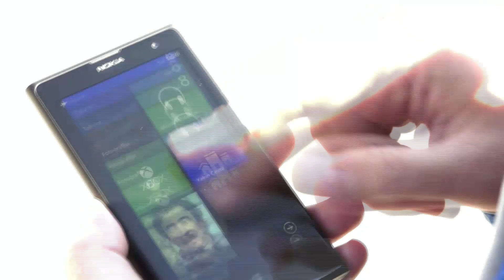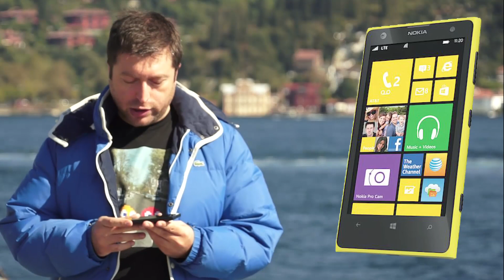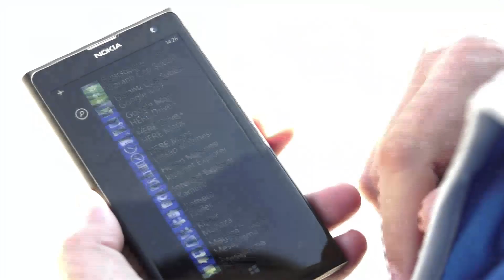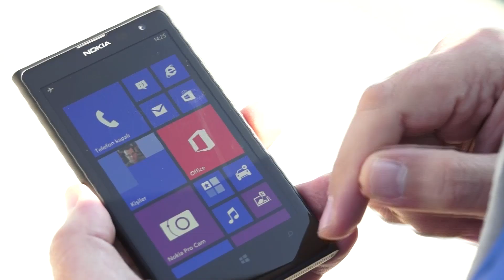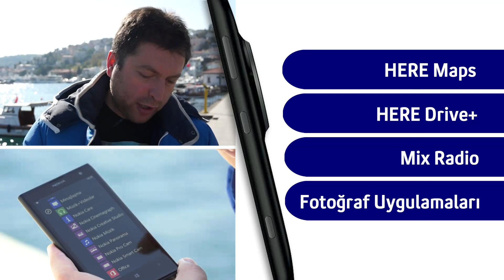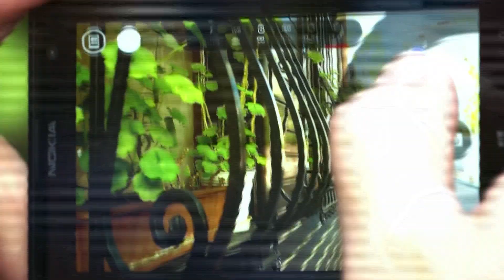M. Serdar Kuzuloğlu ile Teknoloji Günlüğü: Nokia Lumia 1020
M. Serdar Kuzuloğlu ile Teknoloji Günlüğü M. Serdar Kuzuloğlu Nokia Lumia 1020 deneyimlerini Turkcell için Turkcell'lilerle paylaşıyor.
Turkcell'liler M. Serdar Kuzuloğlu ile Nokia Lumia 1020 dünyasını daha yakından tanıyor.